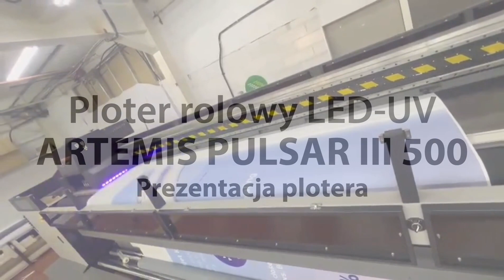Artemis Pulsar III 500 - prezentacja plotera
Artemis Pulsar III - 500 to ploter LED-UV o szerokości druku 5m, który charakteryzuje się stabilną konstrukcją oraz ciężkim systemem podawania i odbioru mediów dostosowanym do materiału o tak dużym ciężarze jakim są plandeki.